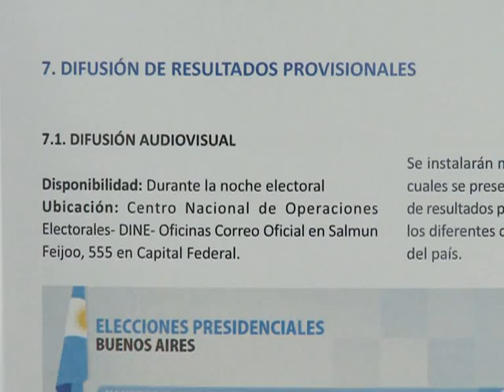Randazzo afirmó que se intenta crear "un proceso de inestabilidad y malhumor social"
Randazzo afirmó que se intenta crear "un proceso de inestabilidad y malhumor social" ante las primarias

El ministro del Interior, Florencio Randazzo, denunció hoy que se intenta generar "un proceso de inestabilidad y malhumor social" ante las elecciones primarias que se desarrollarán por primera vez en el país el domingo, e hizo un llamado a la "responsabilidad de todos los partidos políticos y agrupaciones sociales".

"Vemos con preocupación cómo en los últimos días se han intensificado supuestos reclamos que intentan generar un proceso de inestabilidad y malhumor social con prácticas y actitudes antidemocráticas y extorsivas hacia el gobierno nacional", dijo hoy Randazzo.

El titular de la cartera política formuló la denuncia, a cinco días de las primarias, durante la presentación ante la prensa del operativo de recuento y difusión de los resultados de las primarias, en el Centro Nacional de Operaciones Electorales ubicado en el barrio de Barracas.

Para Randazzo, se trata de "los mismos de siempre, los mismos que quieren sacar provecho del proceso electoral con irresponsabilidad" y apeló "al diálogo y a la responsabilidad en un momento tan trascendente para la democracia", como son los procesos electorales.

"Siempre aparecen los mismos personajes, generando situaciones de inestabilidad, de violencia, con falsos reclamos, inclusive para tratar de producir hechos de violencia o la reacción de fuerzas de seguridad con el único objetivo de generar malhumor social y molestias a la sociedad", añadió.

Inscribió en esa línea el corte de la avenida 9 de Julio que realizó ayer un grupo de soldados que estuvieron apostados en el continente durante la guerra de Malvinas, que buscan que se los declare ex combatientes; y el paro en el ferrocarril Roca que se registró en los últimos días.

Sobre el reclamo de los soldados, Randazzo dijo que "es un verdadero disparate" y explicó que se los atendió "y se acordó que levanten el corte, pero rápidamente apareció otro grupo que atendimos hasta las 11 de la noche y también logramos que levantaran el reclamo".

En cuanto al paro del Roca, recordó que se originó en "una confrontación entre la Unión Ferroviaria y el gremio de la construcción, liderado por (el dirigente Juan Pablo) `Pata´ Medina, activo militante de la agrupación que lleva como candidato presidencial a Eduardo Duhalde".

Para Randazzo, "hay una parte de la dirigencia política que sueña con los viejos vicios de la política, con que a los candidatos los seleccione la burocracia partidaria y no el conjunto de la ciudadana", como ocurrirá en las elecciones primarias del próximo domingo.

Por otra parte, el funcionario dijo que son "absolutamente infundadas" las denuncias de la oposición sobre una supuesta violación de la veda electoral por parte de la presidenta Cristina Fernández de Kirchner, con su participación en distintos actos durante estos días.

"La ley es muy clara. En la nueva ley extendimos el plazo de 7 a 15 días antes de las primarias para la prohibición de inauguraciones de obras y acciones que promocionen la captación del voto", dijo el ministro.

En ese sentido, aclaró que "en ninguno de los actos que participó la Presidenta ha violado la naturaleza de esos artículos", ya que -por ejemplo- se trataron de "inauguraciones de un privado y no por parte del Estado".

En el centro de difusión ubicado en Salmún Feijóo 555, del barrio de Barracas, Randazzo -acompañado por el Director Nacional Electoral, Alejandro Tullio- dio detalles a la prensa sobre cómo será el proceso de recuento de los votos y difusión de los datos.

El ministro informó que los primeros resultados del escrutinio provisorio comenzarán a difundirse a partir de las 21 del domingo, y que habrá una demora mayor en la entrega de datos de los distritos de San Luis, Entre Ríos, San Juan y fundamentalmente Buenos Aires, donde se realizan primarias provinciales simultáneas con las nacionales.

En todo el país, se presentaron un total de 10 listas de precandidatos a presidente y vice, 251 a diputados y 61 a senadores.